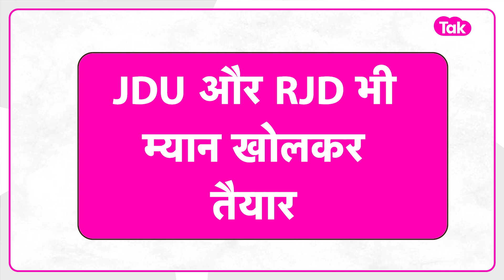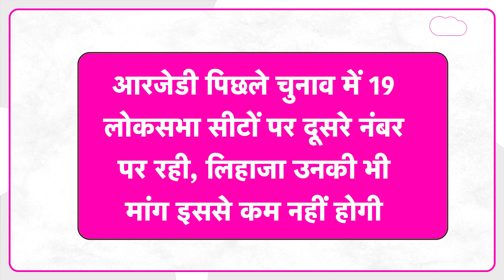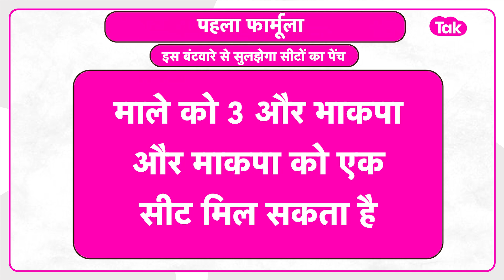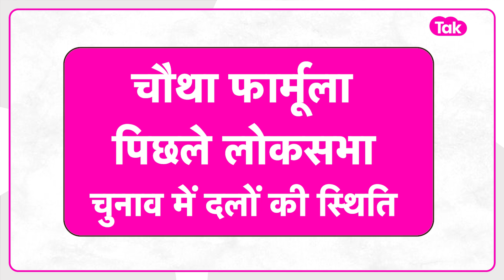Explainer: इस बार Bihar से होकर जाएगा Delhi का रास्ता, असली खेला यहीं से होगा!| Bihar Tak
क्या इस बार दिल्ली का रास्ता बिहार से होकर गुजरेगा...क्या जो बिहार जीतेगा उसकी बनेगी सरकार. ये सवाल इसलिए कि बिहार ने हमेशा से आंदोलनों का नेतृत्व किया है. लेकिन इस बार सीटों का गणित उलझता दिख रहा है.